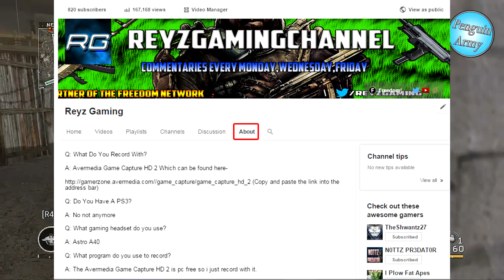Channel Introduction (New Version)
I made a channel introduction video a while back but that one is now outdated so i thought i would make a new one so here it is enjoy :)